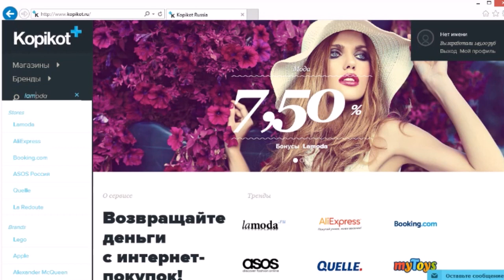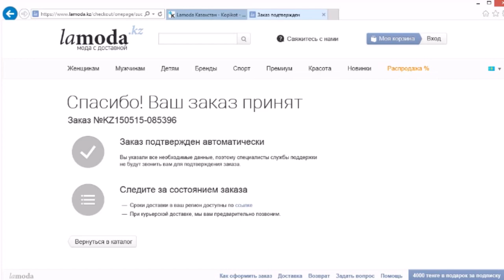Как Экономить на ШОППИНГЕ? Покупки Обуви!